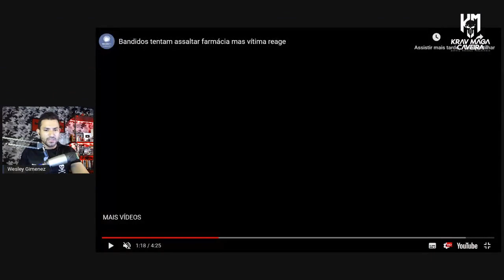FARMACEUTICO BRAVO COLOCA 02 PARA CORRER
O MESTRE